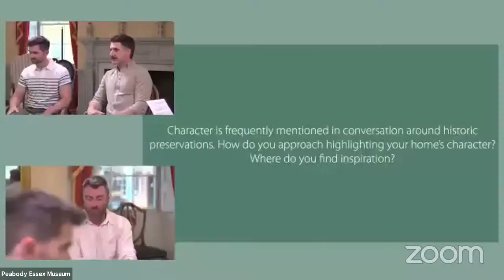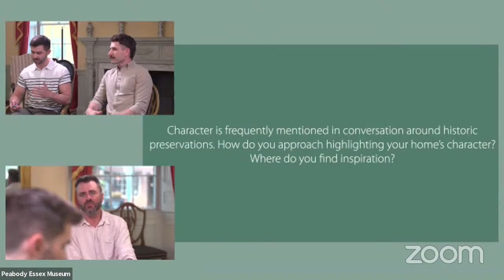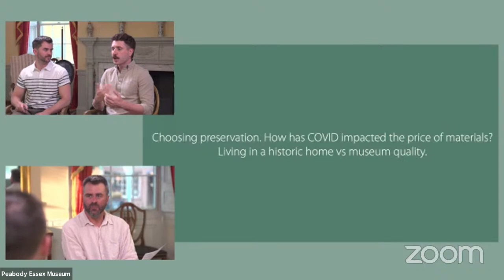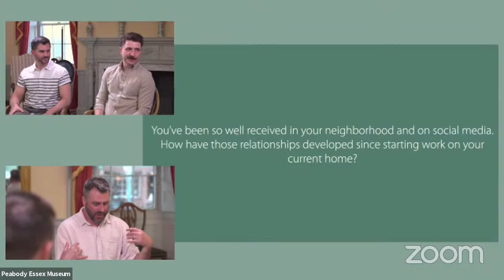PEMPride: Historic House Talk with Renovation Husbands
Thursday, June 24, 2021 | 7 pm

06:40 skip to begging of the event

Stephen and David St. Russell are husbands with a passion for renovating and re-imagining historic houses. Their current project and home, an 1893 Queen Anne Victorian in the heart of Dorchester, is the most recent example of this couple's talent to blend old and new. Join the St. Russell’s and Steven Mallory, PEM’s Manager of Historic Structures and Landscapes, streaming live from the museum’s Gardner-Pingree House as they explore what it means to make a home in a house with history.

Stephen St. Russell is a Virtual Preconstruction Manager and holds a BFA in Architecture from Massachusetts College of Art and Design. David is a Salesforce Consultant and holds a BS and MS in Science from Springfield College. Follow their renovation, and the husbands behind it, via their blog and social media @RenovationHusbands.